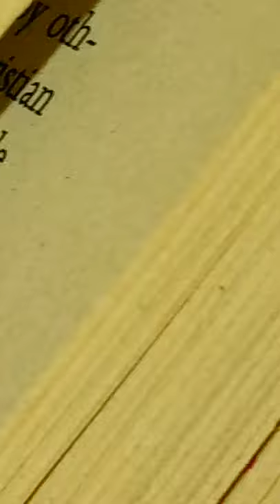1;51 armoured steam locomotive,movie gross pain disgusting adam chuck peekaboo refer account process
2:01 insults,,air AIR AIR AIR AIR AIR AIR AIR AIR AIR AIR GROSS CULTURE DISH BANGLADFECESDEFECATEPOOPFECES E INFIN INFINT INFINR INFINIT